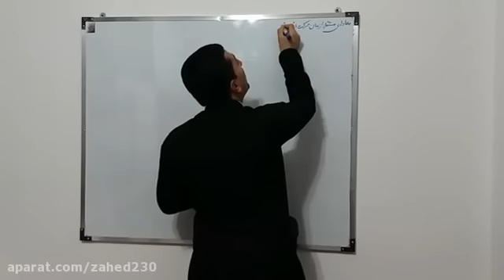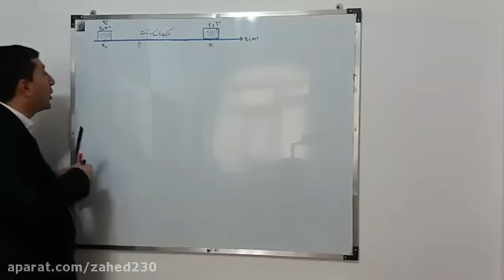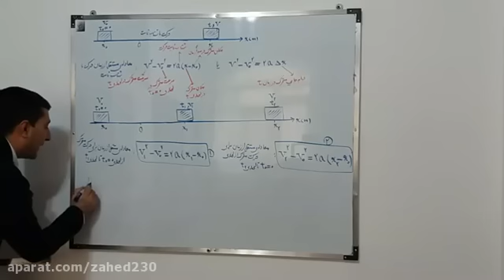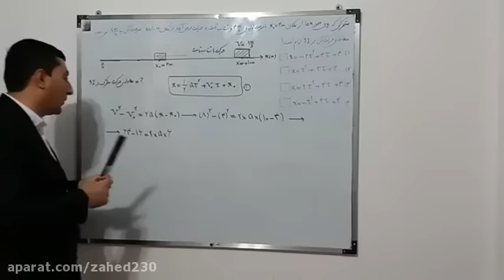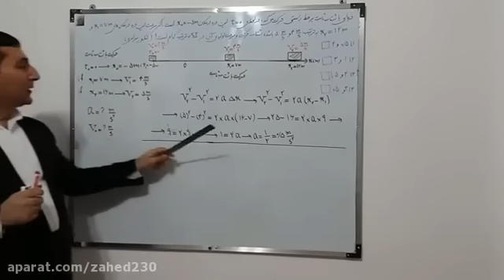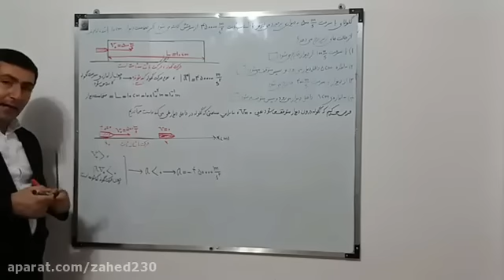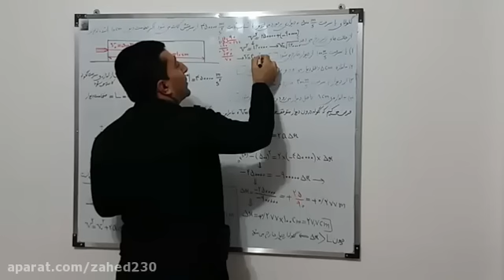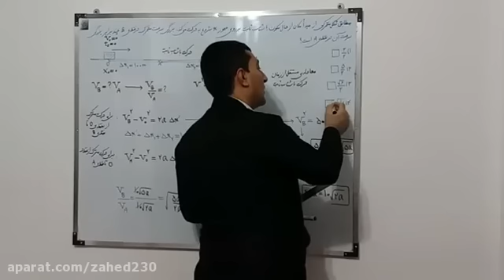Teaching Harkat with a fixed accusative by Professor Reza Momenzadeh